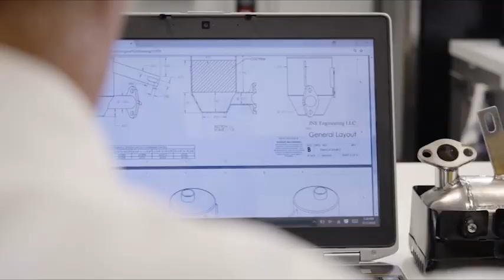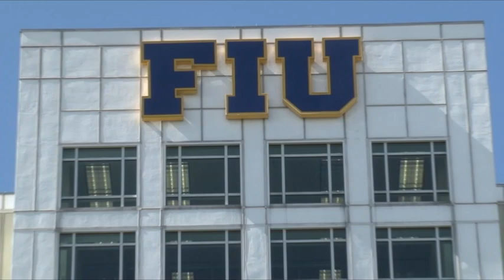PantherTalk LIVE - Apr. 8, 2019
ICYMI: Relive this week's edition of PantherTalk LIVE with Host AJ Ricketts!